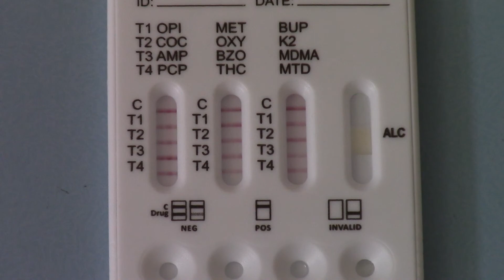ALLTEST DSD-8135 saliva test kits part 4 Results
DSD-8135 ALLTEST saliva screening test kits demo information on drug testing issues, products and instructions provided